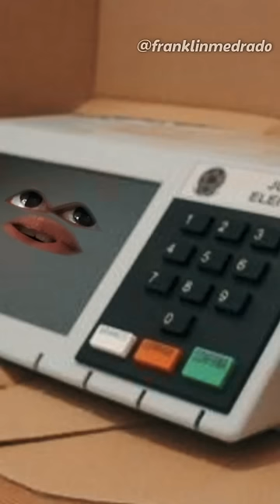Se a urna eletrônica falasse…